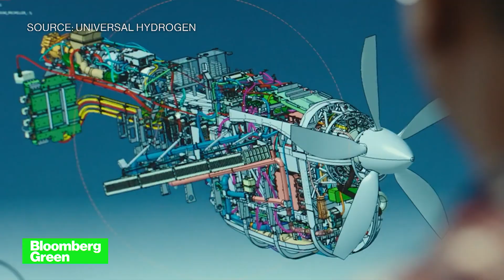Future of Hydrogen Air Travel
As industries work to reduce emissions, in air travel, hydrogen powered flight could be the solution. Recent advances in the technology show that hydrogen powered flights could be coming to commercial air travel in the near future.